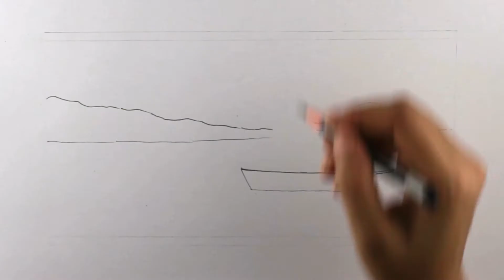How to draw Sunset Scenery for Beginners with Pencil step by step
Hi Everyone,
Today we are drawing a beautiful sunset riverscape with pencil. Comment ,Like ans Share if you like it.